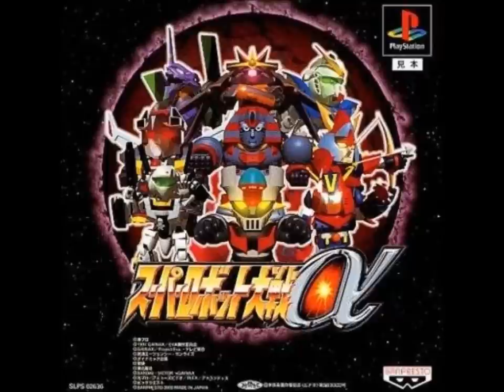SRW Alpha - Just Communication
SRW Alpha version of "Just Communication" from New Mobile Report Gundam Wing. Original
performed by Two-Mix.